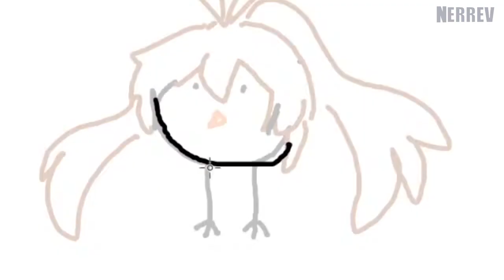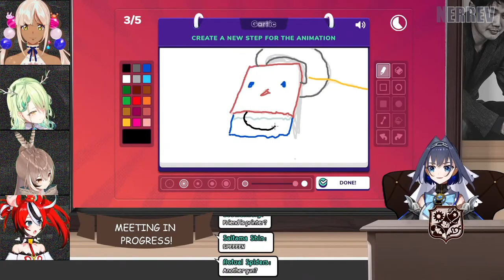Kronii adding her Artistic touch into Council Gartic Phone Animation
Ouro Kronii POV

Original Stream :
【COUNCIL MEETING】NEW PHONE WHO DIS